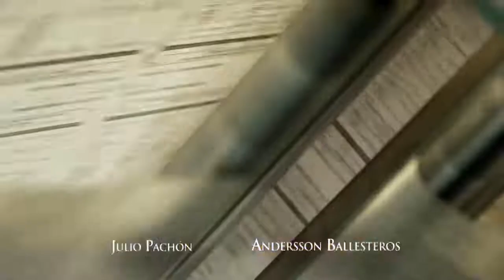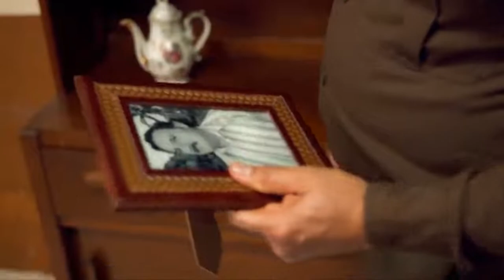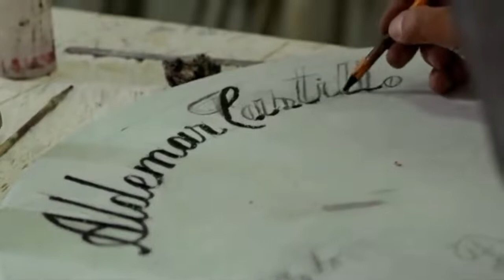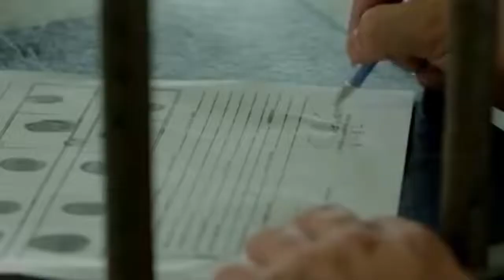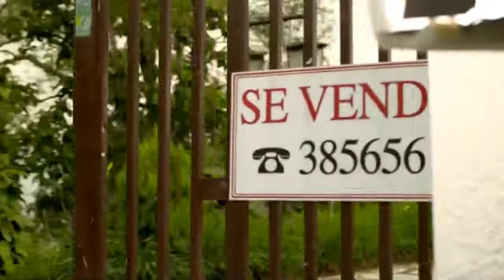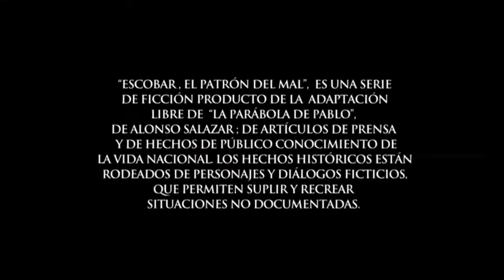Drug mafia Pablo Escobar episode 2 in hindi dubbed full Hd